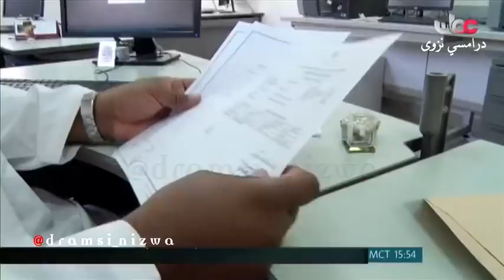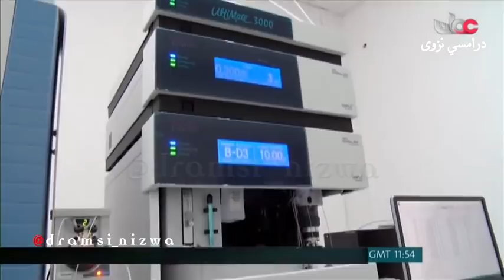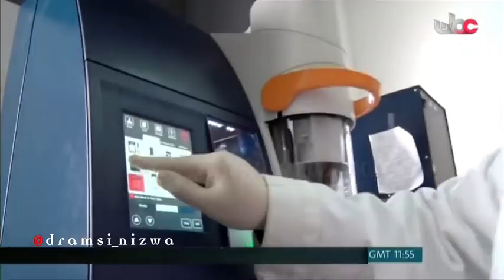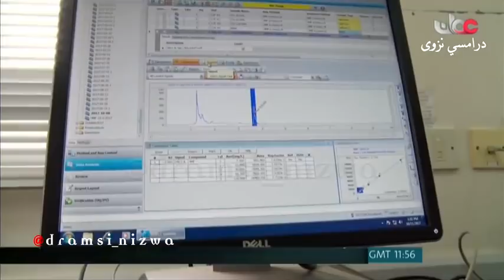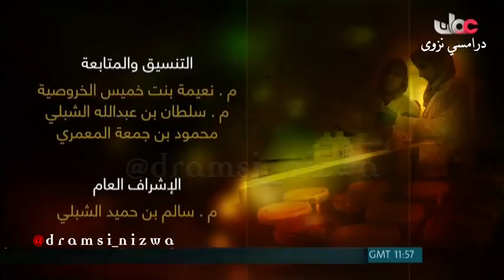فيلم عن مركز مختبرات الأغذية والمياة في سلطنة